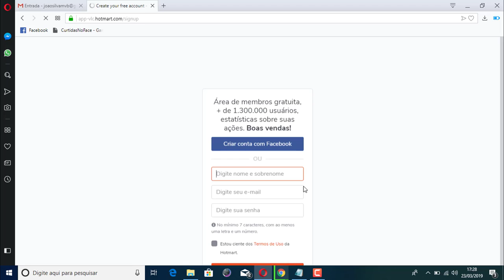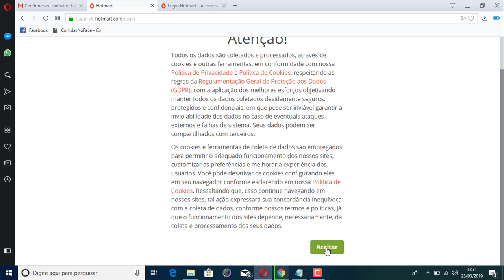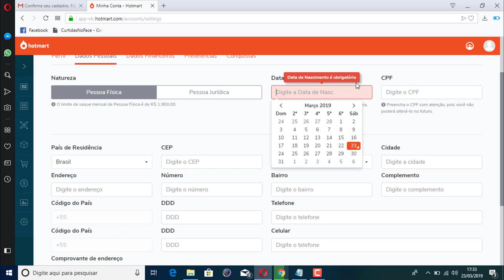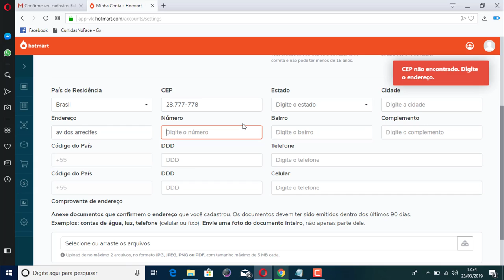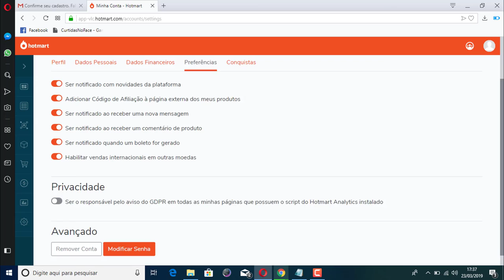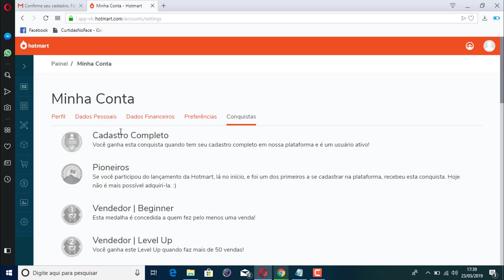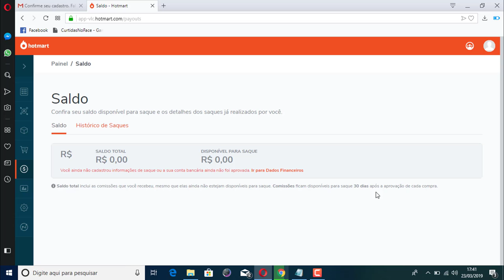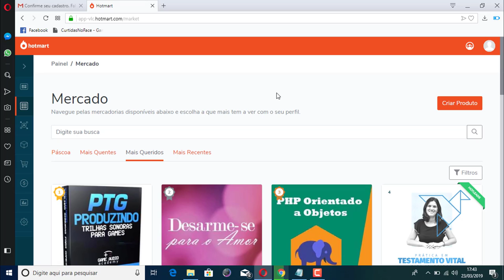COMO SE CADASTRAR NA HOTMART ATUALIZADO 2019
No vídeo de hoje eu mostro de maneira simples como se cadastrar na hotmart em 2019.

Se você estar ainda não sabe como fazer seu castro no hotmart então assista esse vídeo até o final e aprenda.

Pesquisas relacionadas com (COMO SE CADASTRAR NA HOTMART ATUALIZADO 2019)

1 - como se cadastrar na hotmart
2 - como se cadastrar no hotmart
3 - como se cadastrar no hotmart passo apasso
4 - como fazer cadastro no hotmart

Assista Também:
🔴 Como Mudar o Nome do Canal do Youtube no Celular Fácil e Rápido 2019
🔴 SEO PARA YOUTUBE GRÁTIS MODIFIQUE OS LINKS E TAGS DA DESCRIÇÃO DOS SEUS VIDEOS EM MASSA
🔴Como Encurtar Link no Bitly da Hotmart e Monetizze Ferramenta Indispensável